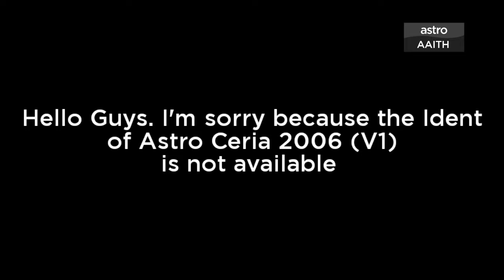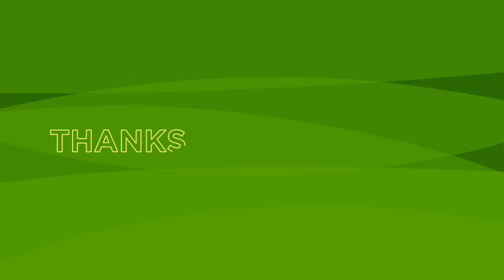All Channel Ident (2006- Now): Astro Ceria